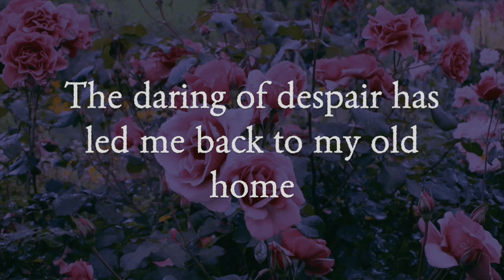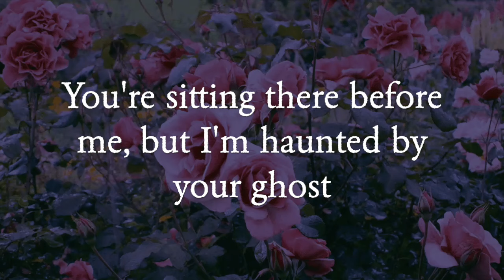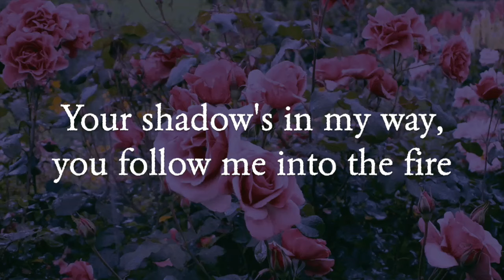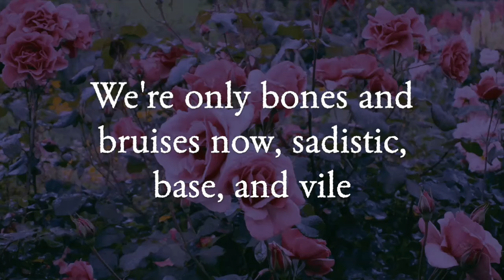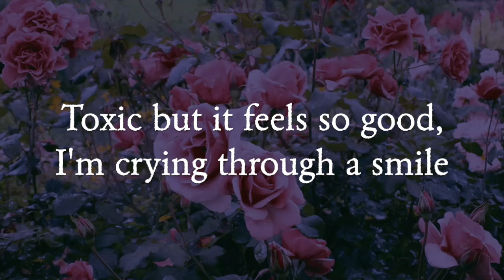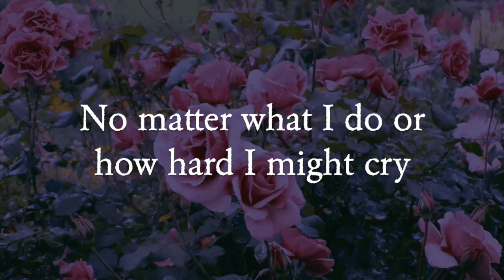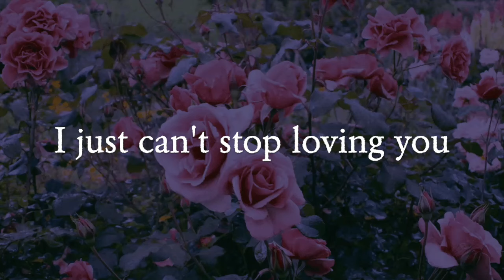No Matter What I Do - Z Berg *LYRICS*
love this song glad to see how it's progressed

Title: No Matter What I Do
Artist: Z Berg
Writer(s): Z Berg
Publisher(s): My Puppy is Spinning (ASCAP)
Produced by: Joseph Keefe and Z Berg
Engineered by: Joseph Keefe and Benny Block
Recorded at: Paper Street, Los Angeles, CA
Mixed by: Joseph Lorge at Sound City
Mastered by: Patricia Sullivan at Bernie Grundman
Vocals and piano by: Z Berg
Keyboards by: Benny Block